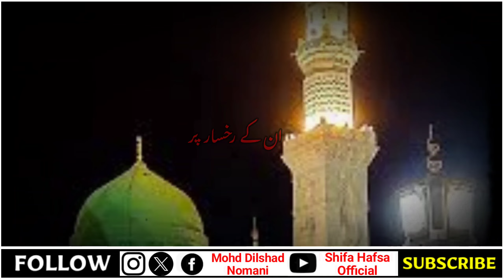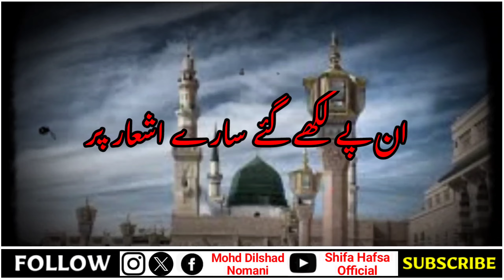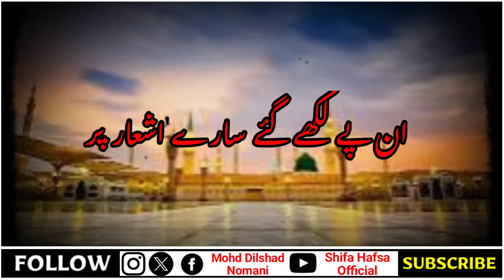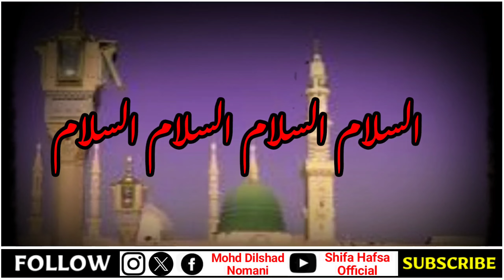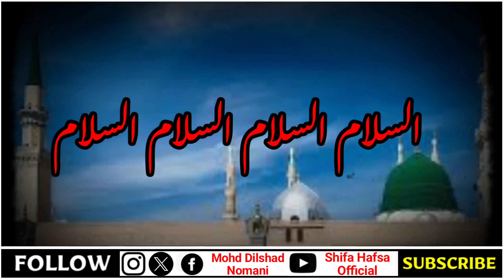un ke rukhsar par assalam assalam | nabi ﷺ ki mohabbat dil mein paida karne wali superhit naat